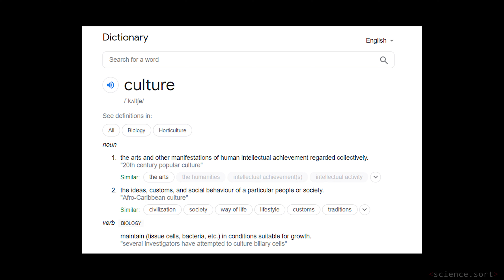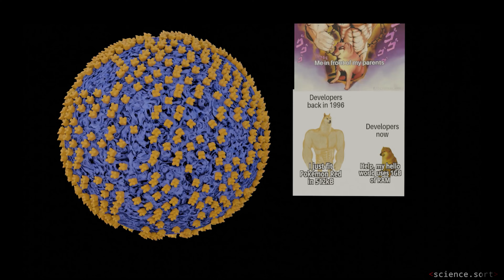What is the big deal about memes? | science.sort | EP07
Script: Athil Althaf
Animation: Athil Althaf
DOP and editing: Vismay Pixelloid
Subtitles: Anandu Prabhakar
Corrections:Ravisankar, Shameem, Fazal, Abhisha, Sudeep K

In this video, we are exploring memes! Yes, you heard it right. Even though memes are so ubiquitous today many of us don’t know how they became a cultural phenomenon. Spoiler alert: it has something to do with both culture and evolution.

For Reference :

We are a group of science enthusiasts producing semi-technical science videos to educate and harness interest in the general public in science.  We Sort Science with zero Compromise! 🤗